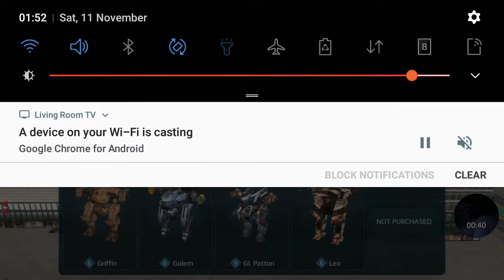War Robots - perfect win with Tulumbas Pin Griffin and Pinata Patton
Total lockdown on all beacons perfect win with Patton and Griffin